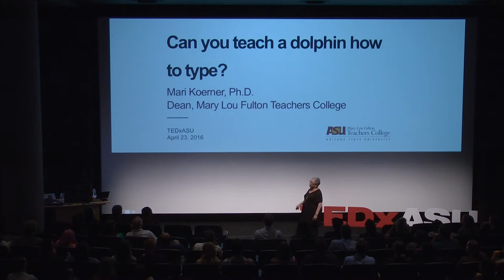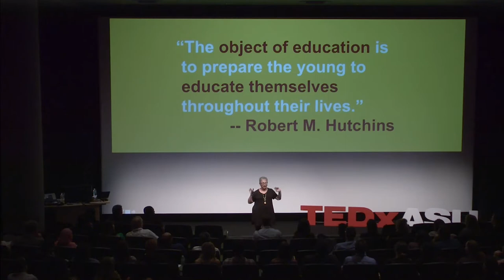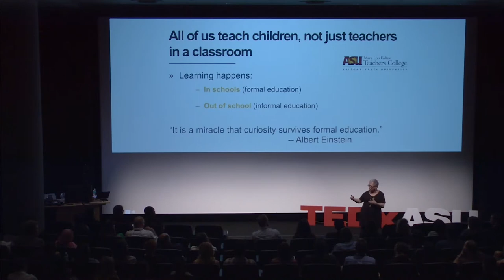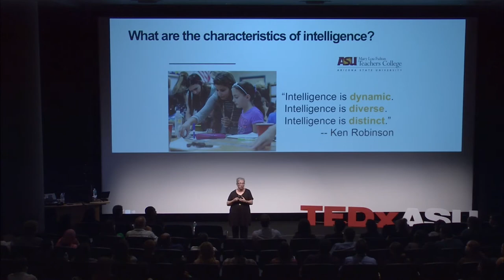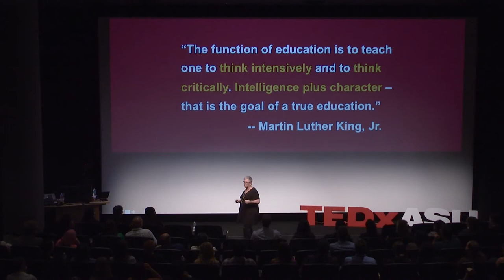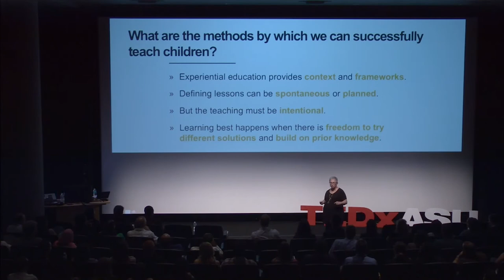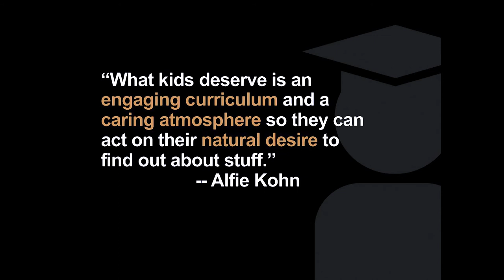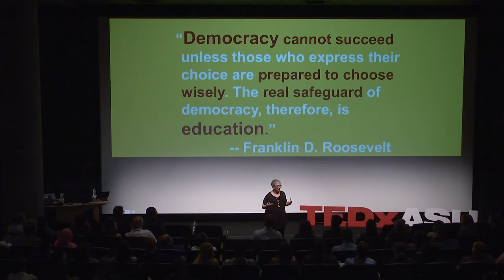Can You Teach a Dolphin How to Type? | Mari Koerner | TEDxASU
How many times have we heard children in school say something along the lines of “how is this going to be useful?” Often the child is correct in asking this question because the concept they are learning will have no impact beyond the classroom. In her talk, Dr. Mari Koerner, the Dean of Mary Lou Fulton Teaching College at Arizona State University, discusses not only how to engage kids in what they are being taught, but also more importantly their desire to learn.

Dr. Mari Koerner received her PhD in curriculum and instruction from the University of Illinois at Chicago. An English literature major in college, she began her career in education when she became a second grade teacher on the West side of Chicago. She has held faculty and administrative positions at Roosevelt University in Chicago and the University of Massachusetts Boston. She was appointed as a professor and as the dean of the College of Teacher Education and Leadership at Arizona State University’s West campus in July 2006 and, after the merging of the three colleges of education at ASU, she was appointed dean of Mary Lou Fulton Teachers College in 2010, ranked 17th among the nation’s top education graduate programs by U.S. News & World Report 2016.